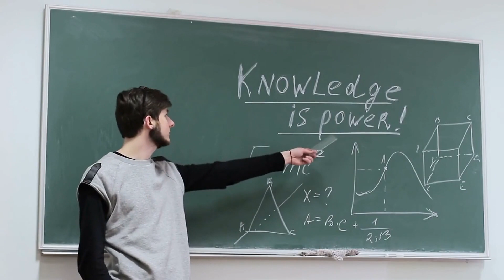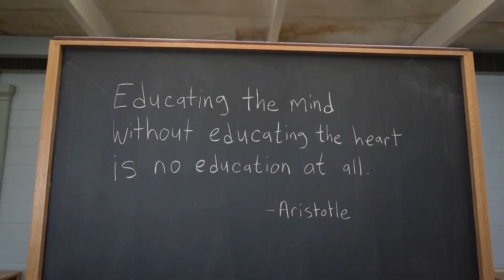how stoicism shaped rome:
Explore how Stoicism shaped the Roman Empire through its powerful philosophical teachings. Discover how Stoic principles of self-discipline, acceptance, resilience, and morality were embraced by some of the greatest figures in Roman history. Understand how Stoicism was used to help develop a sense of social responsibility, personal freedom, and focus on the good. Learn about the impact Stoicism had on Roman society and its lasting influence on Western culture.